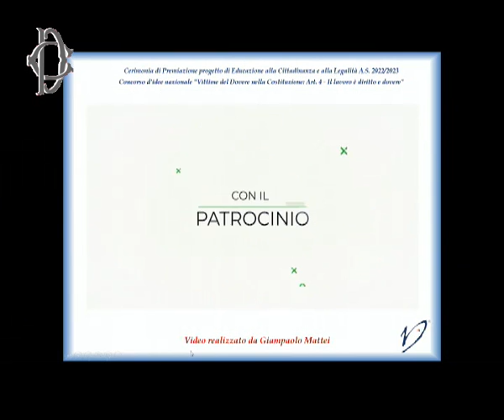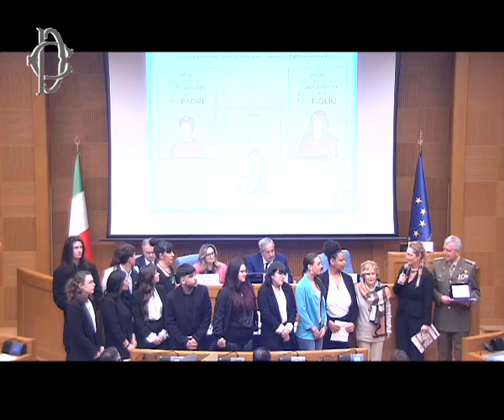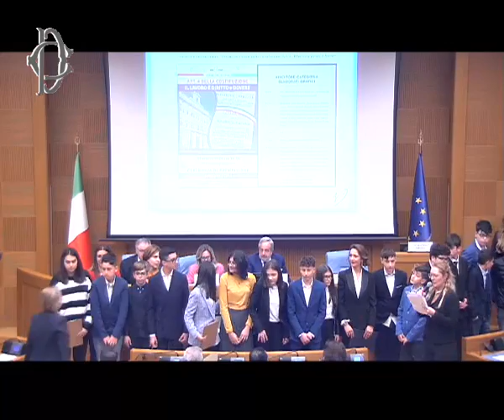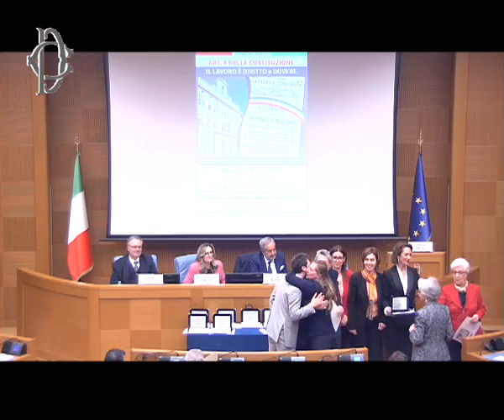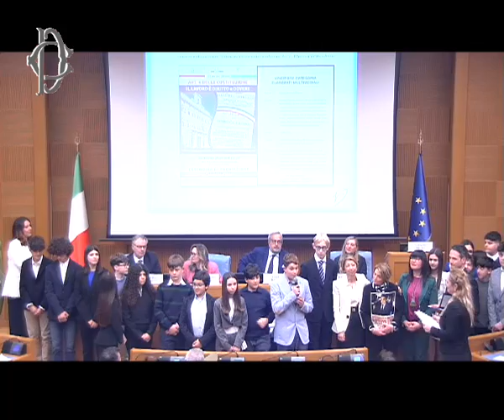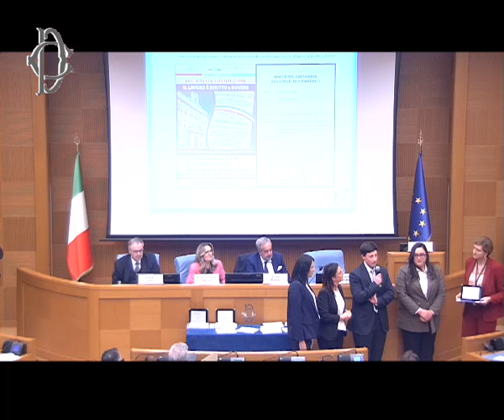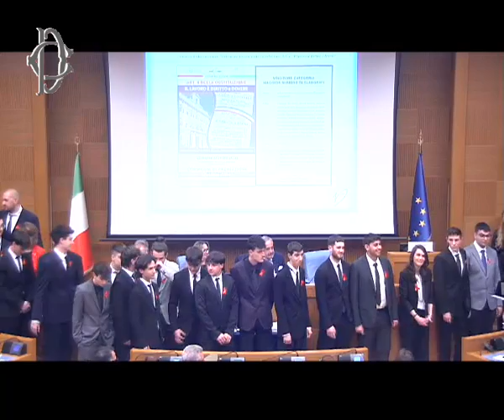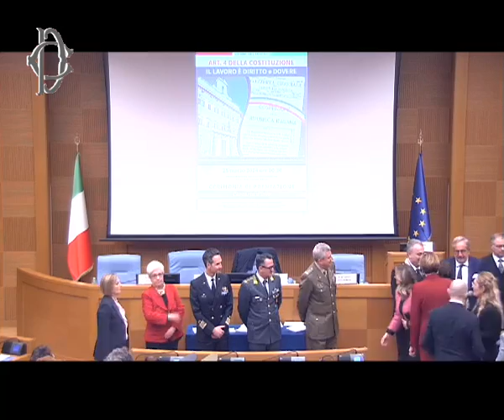Vittime del dovere nella Costituzione - Intervento di Trancassini - 25 marzo 2024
Presso l'Aula dei Gruppi parlamentari si è svolta la cerimonia di premiazione del Concorso di educazione alla cittadinanza e alla legalità, anno scolastico 2022-23, Concorso di idee nazionale "Vittime del dovere nella Costituzione: art 4 - Il lavoro è diritto e dovere". Intervento del questore della Camera, Paolo Trancassini.